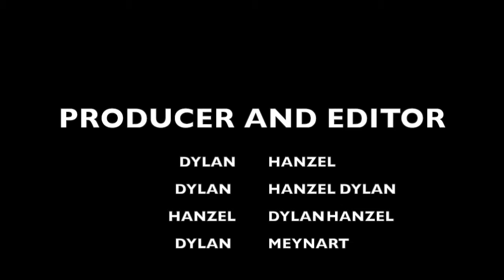TOP 5 ANGRY GRANDPA EPISODES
This video is about ANGRY GRANDPA